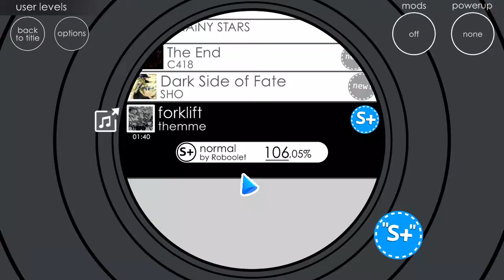|forklift| - themme (Soundodger 2)